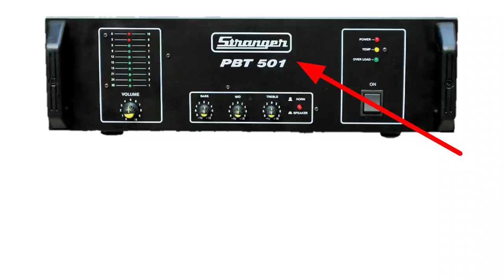कम पैसे का Sound Setup | Mini Dj setup price | Stranger Pbt501 & ahuja Top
dj setup

dj setups

dj setup under 50000

dj setup 4 bass 4 top price

dj setup unboxing

डीजे सेटअप